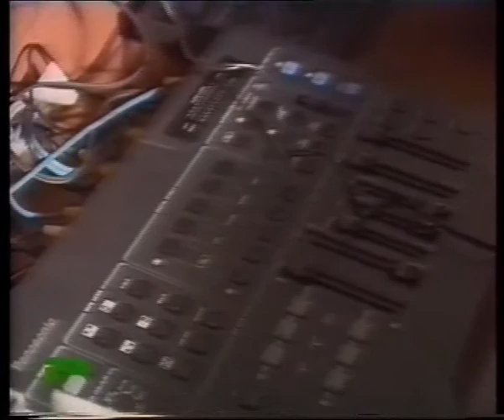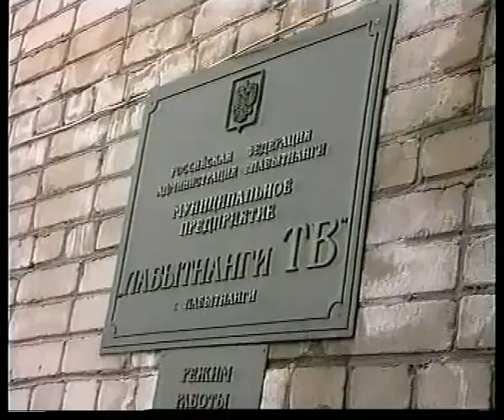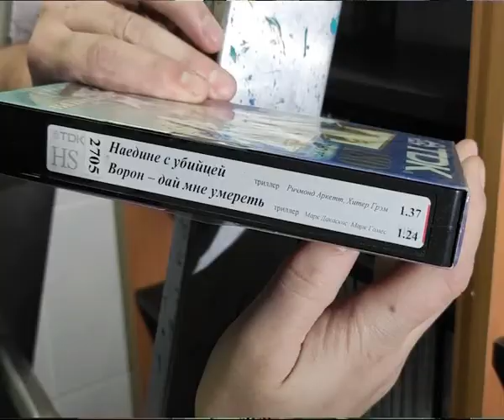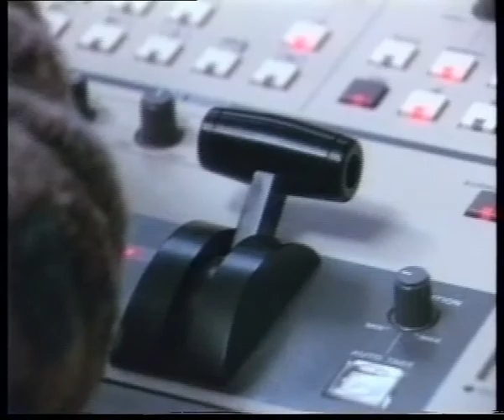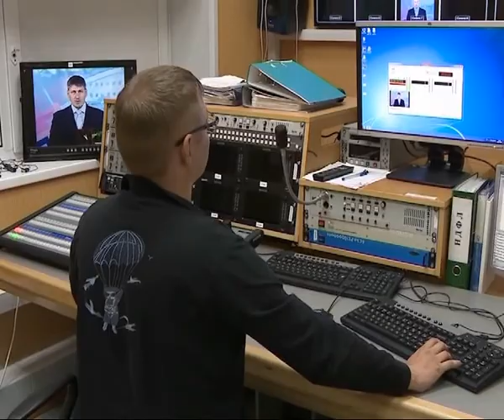Специальный репортаж. 30 лет ЛТВ.